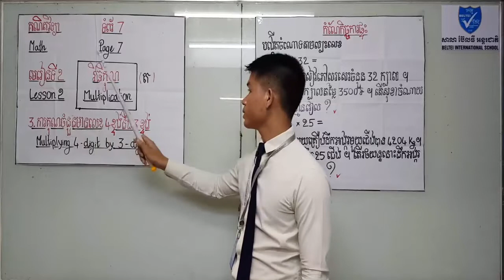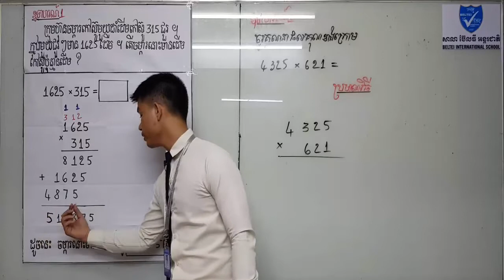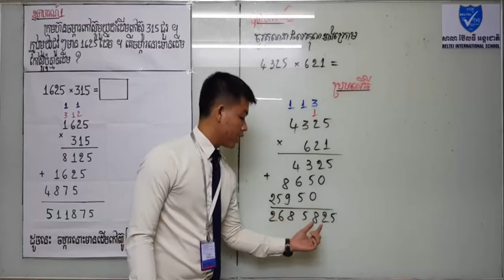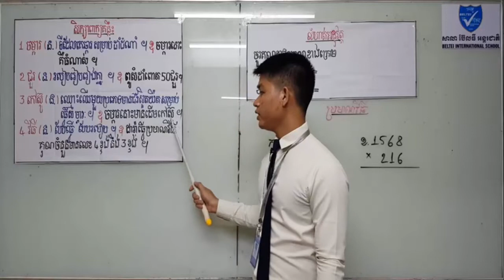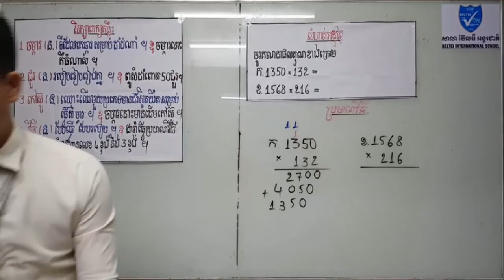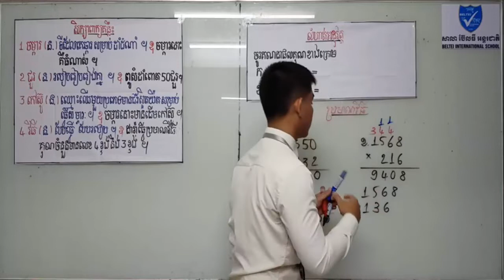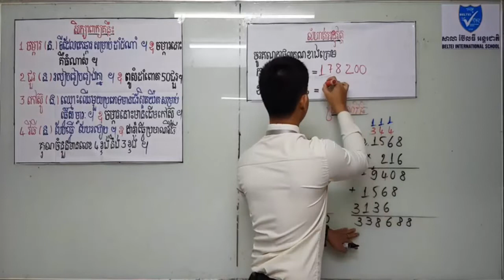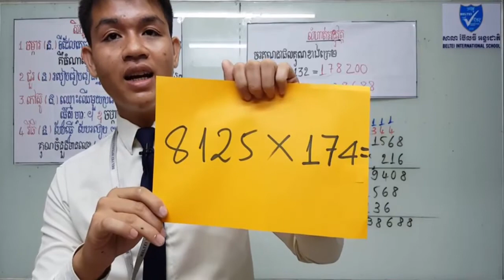គណិតវិទ្យាថ្នាក់ទី៥ ការគុណមានលេខ៤ខ្ទង់និងលេខ៣ខ្ទង់ Multiply 4digit by 3digit